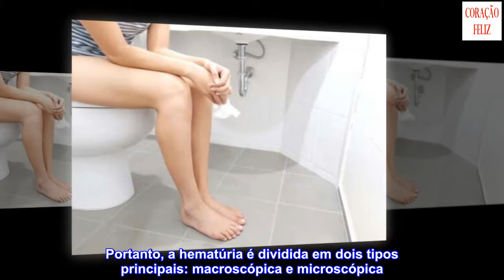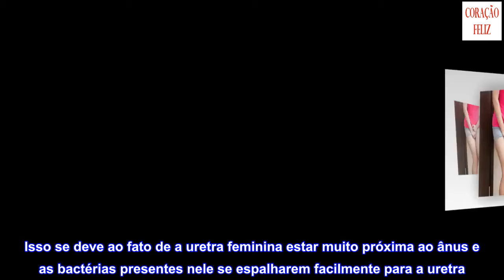Causas e principais sintomas da hematúria